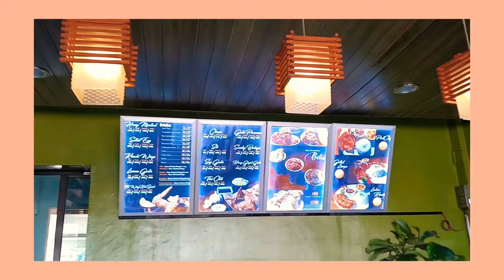Trying out chicken wings in town at Winghub Limay, Bataan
my go to resto now! we ordered garlic parmesan and lemon garlic wings with blue lemonade and sour creame fries!

* ambiance is good
* little dusty cause along the road .. 🤔
* limited food choices (better if theres pasta or some bread choices)
* no wifi? 🤔

super enjoyed the wings first time ko itry to  will check it dinner time next time baka mas maganda pa lalo ang ambiance